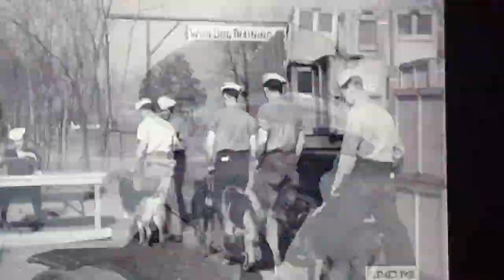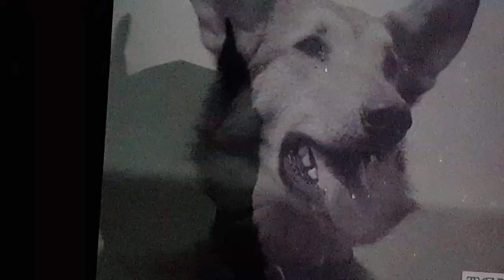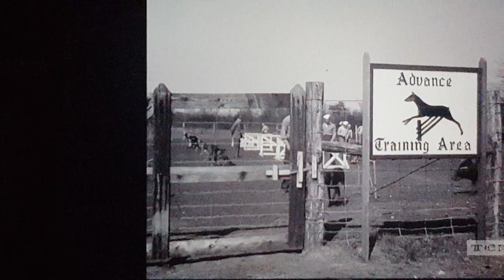Doberman WW2 War Dog Short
Showing training of Coast Guard war dogs in WW2